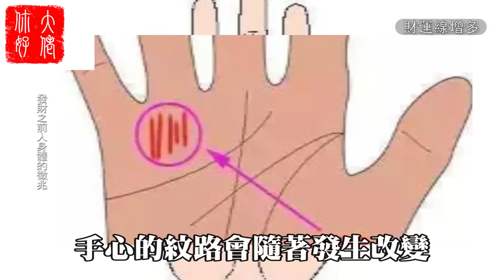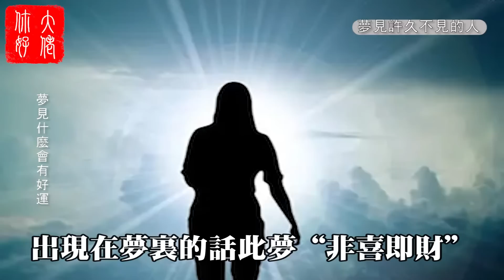身上出現7現象，預示馬上就要發大財，一定要去買彩票！準的驚人！大佬你好啊